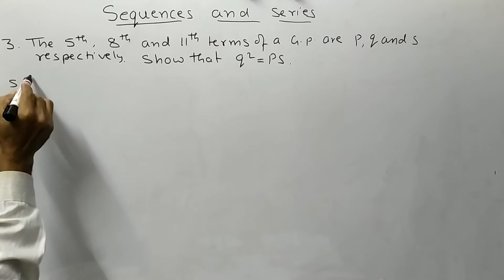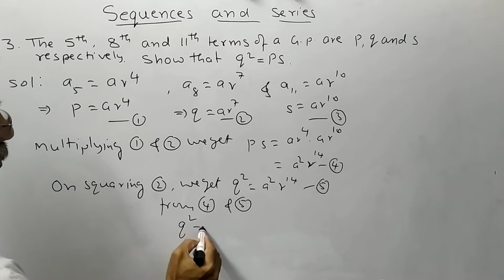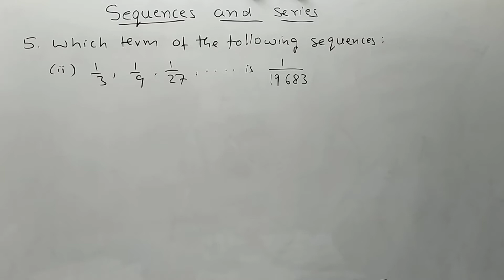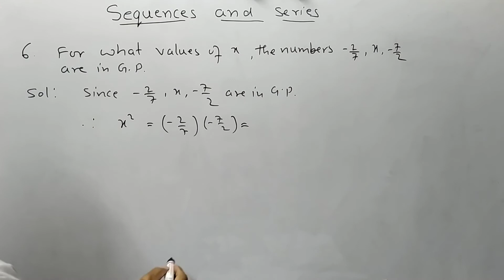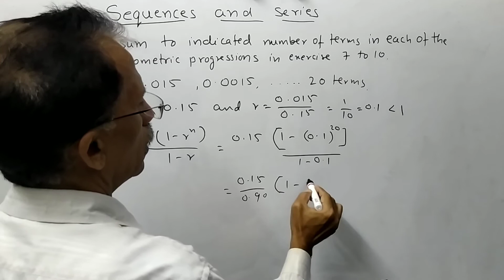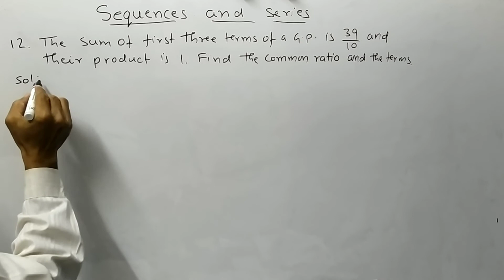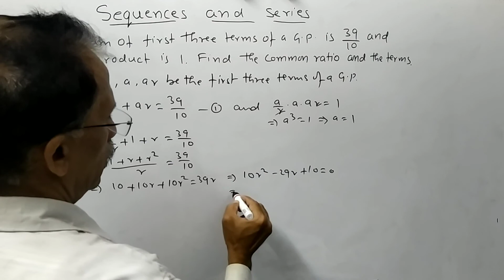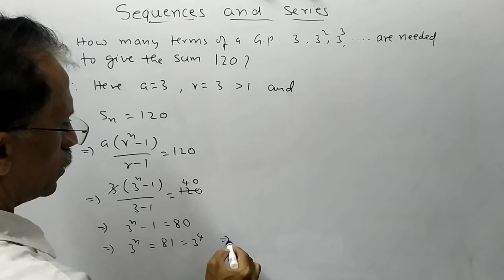CLASS 11 MATHS RAD 18 AUG